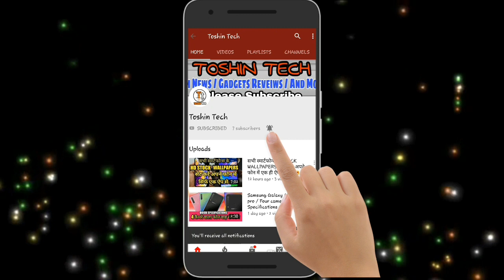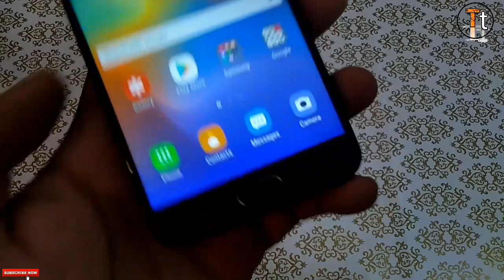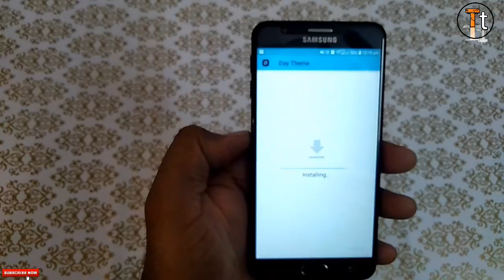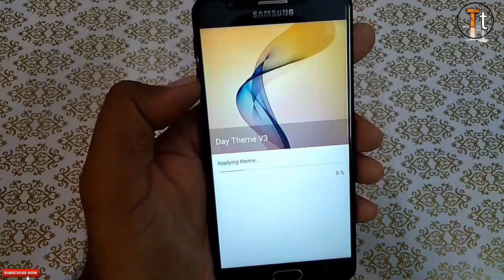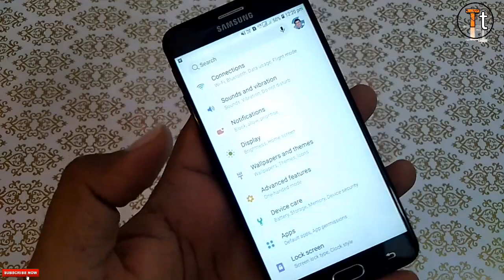INSTALL SAMSUNG ONE U I | ANY SAMSUNG PHONE | ONE UI| TOSHINTECH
HELLO FRIENDS

Dosto is vedio me mein apko btane wala hu ki kese ap apne kisi bhi samsung phone me jo android oreo pr run kr rha he usme Samsung one ui theme install kr skte he.. i hope apko vedio pasand aayegi agar vedio pasand aaye to plz vedio ko like jrur krna .

1. Day theme:-

2. Night theme:-

1. How to install samsung one ui theme

2. How to download Samsung one ui theme

3. How to install one ui theme

4. How to download one ui theme

5. Samsung one ui theme for all samsung phones

6. One ui theme install in smaung phone

7. How to install samsung one ui theme in any smasung phone